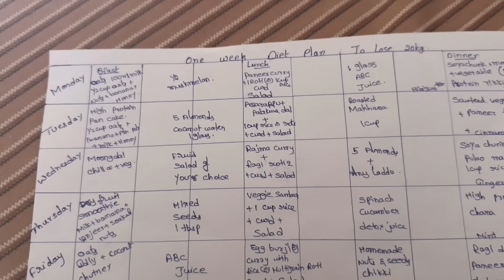100% పక్కా 20KGలు బరువుతగ్గాలంటే వారంరోజులు ఈ Diet చేస్తేచాలు One Week Diet Plan Lose 20kg ll iSmart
For ismart food and spices order whatsapp to :::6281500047